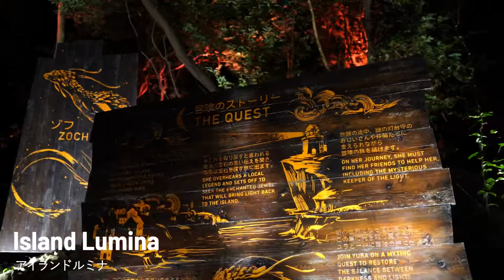14. EXPLORE KYUSHU 【Nagasaki】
Visit Nagasaki